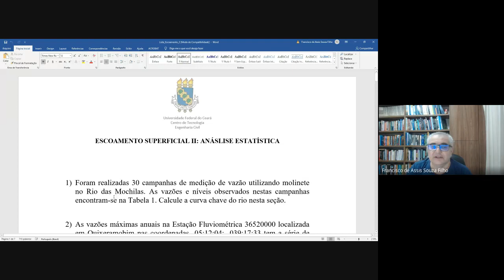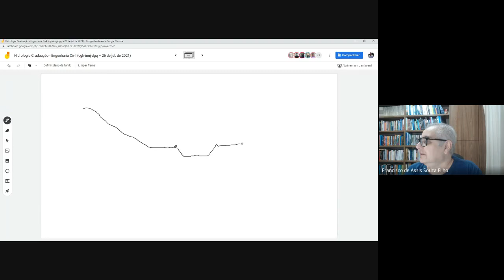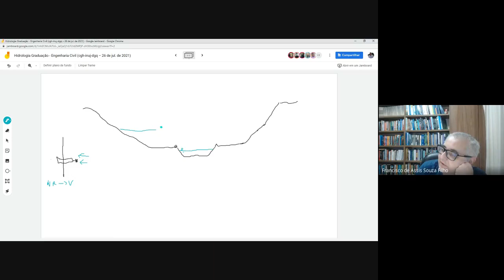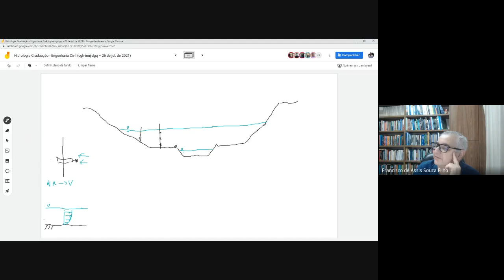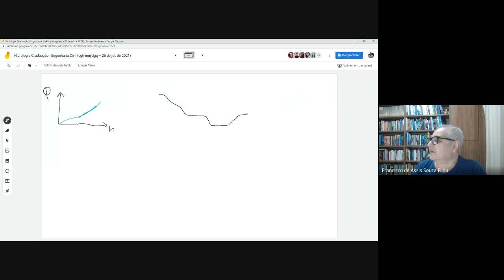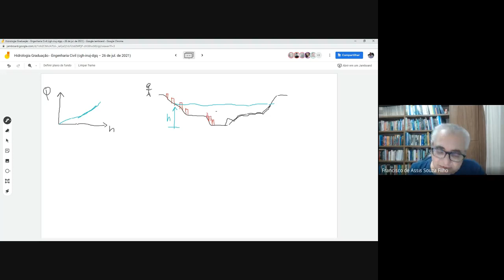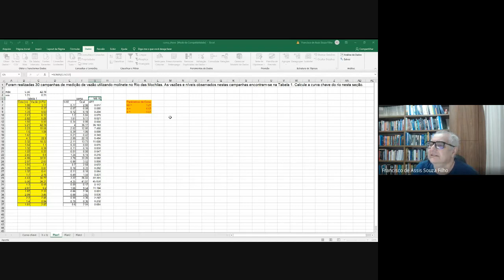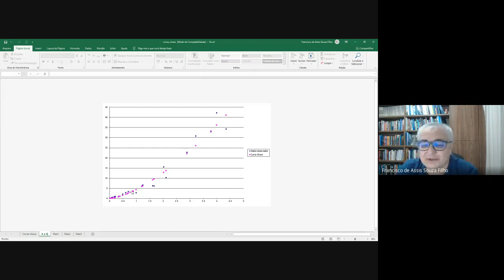Hidrologia Graduação - 2021.1 – Problema Tipo: ESCOAMENTO SUPERFICIAL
QUESTÃO 01 (LISTA “ANÁLISE SUPERFICIAL II: ANÁLISE ESTATÍSTICA”)
Foram realizadas 30 campanhas de medição de vazão utilizando molinete
no Rio das Mochilas. As vazões e níveis observados nestas campanhas
encontram-se na Tabela 1. Calcule a curva chave do rio nesta seção.